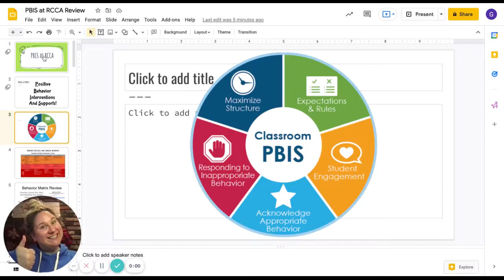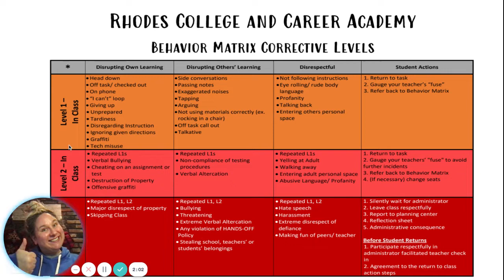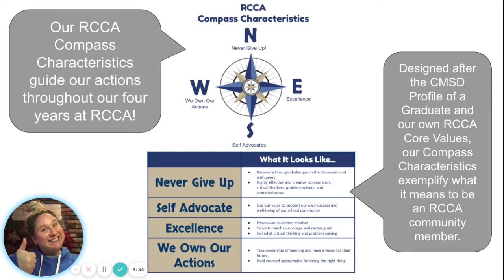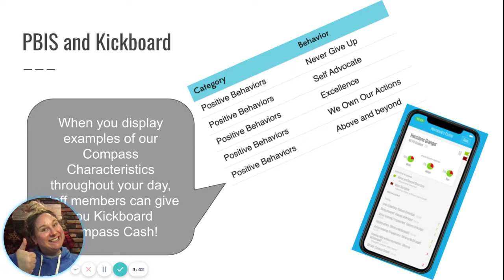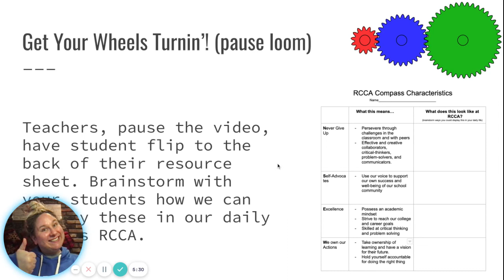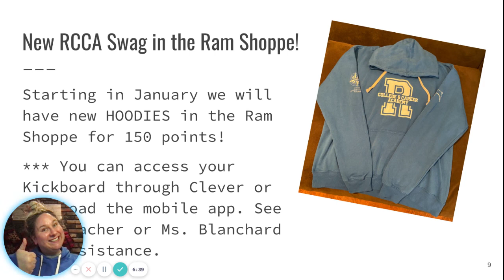PBIS at RCCA Review